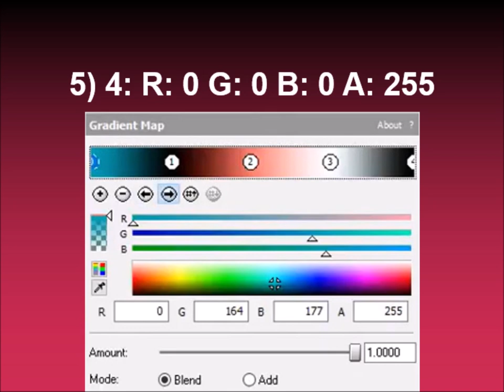How to make BlytheBaxterFlangedSawChorded on Sony Vegas